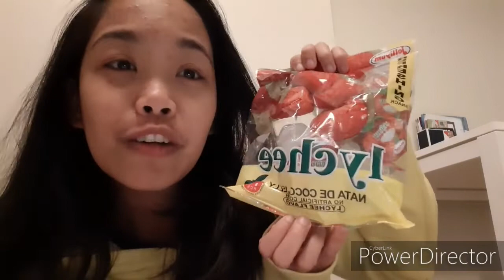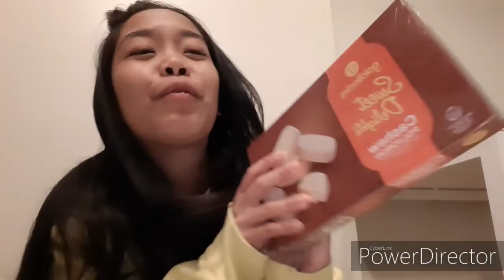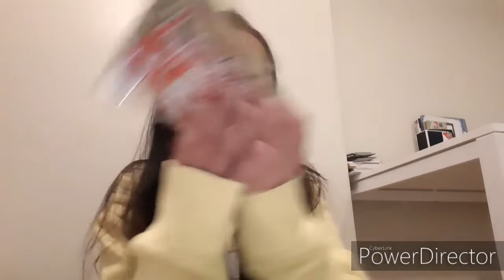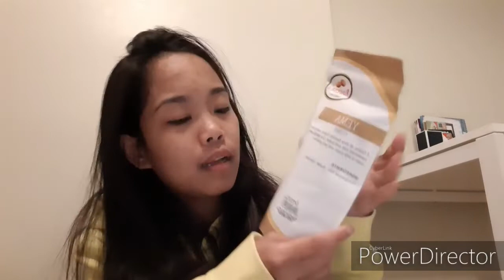Pasalubong na galing sa Pinas:)